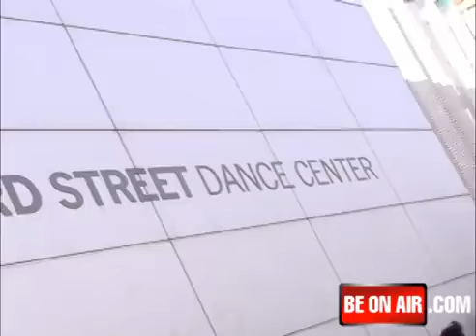Sportstownchicagos Americas Best Dance Crew Special